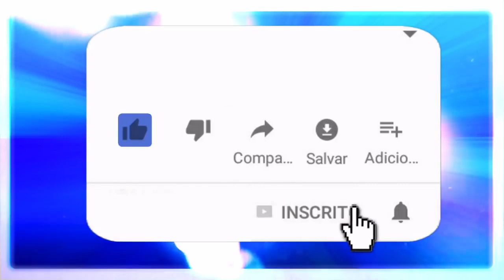A VAIDADE O ORGULHO E O MEDO - PARTE 2.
A continuação de um trabalho abençoado no programa A Alma Clama, e neste trabalho o Sr. Zé Pelintra das Almas vem abordando os seguintes assuntos:
01- Introdução
02- Para todos que trabalham no auxilio do esclarecimento espiritual
03- A vaidade, o orgulho e a autopromoção
04 - Fazer com coração
05 - Pessoas "coração mole"
06- As facetas do medo
07 - Pessoas frias e calculistas
08 - Consentir-se e sentir-se
09 - O psicológico humano é uma criança mimada
10- Do caus interno ao crescimento
11 - Deus
12 - Religião sem religiosidade é uma bengala
13- O efeito para ser perfeito necessita da essência
14 - Amor próprio independe de grau de consciência
15 - Disciplina doutrinária
16 - Magia sem sintonia
17 -Magia com ou sem objetos e magia mental
☎️CONECTE-SE COM O SACERDOTE JOÃO HENRIQUE:
✅ HASHTAGS DO CANAL
🔴 TERAPIAS OFERECIDAS.
WhatsApp de atendimento: 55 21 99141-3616
Mesa Radiônica
Mesa Vibracional
📀Podcast: (Em desenvolvimento)
⚔️Canal de Cortes:
(Em desenvolvimento)

Zé Pelintra
zé pelintra
Zé Pelintra das Almas
umbanda
magia
Exu
exu
macumba
paz
amor
caridade